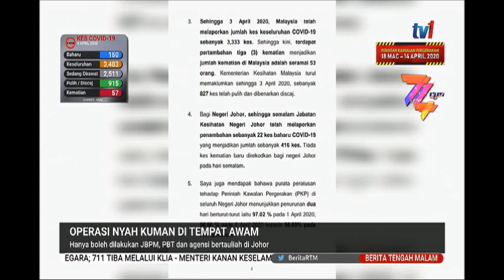5 APRIL 2020 BERITA TGH MLM- OPERASI NYAH KUMAN DI TEMPAT AWAM